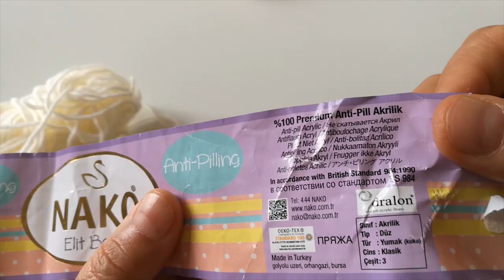Tığ İşi Bebek Ceketi Nasıl Örülür? Popcornlu Bebek Ceketi & Crochet Cardigan#bebekceketi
Merhaba bugün popcornlu ceket çalışması yaptık.
Ceketimiz 1 yaş civarı bebeklere uygundur.
Ceketimiz örmek için 2 adet Nako elit baby ip kullandim
popcornlari istediğiniz şekilde renklendirebilirsiniz